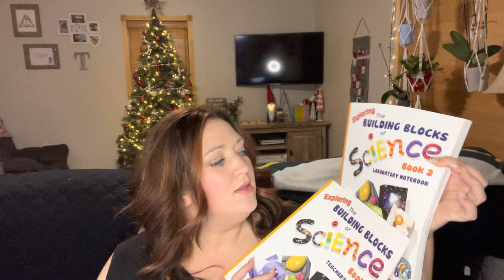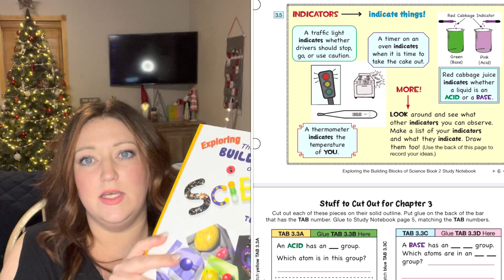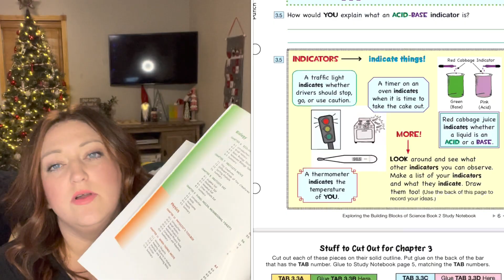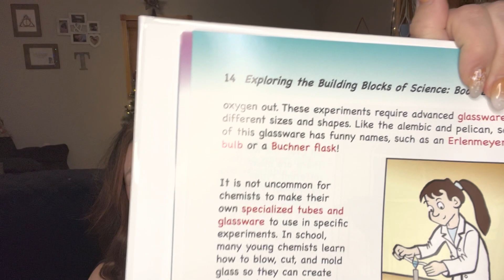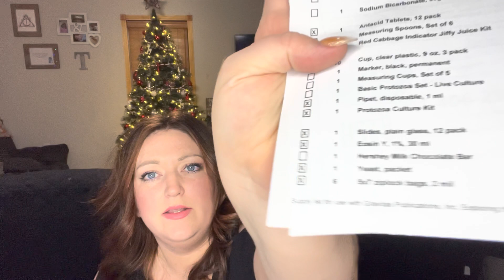Secular Curriculum Review: Building Blocks of Science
A flip through of our 2nd Grade Timberdoodle secular science, Building Blocks of Science. Plus an unboxing of our science kit and a quick overview of the other secular science options from Timberdoodle.

I am so thankful to have you here as part of this community.

About Me:
My name is Melissa, and I am a secular homeschooling mom to three kids.  I enjoy sharing homeschool, homemaking, and momlife content.

Are you a fellow YouTuber? Here’s what I use:
📱I film with my iPhone 13
🎥 I edit on iMovies on my iPhone

*This video is not made of kids
*FTC: The M Word by Melissa is a participant in the Amazon Services LLC Associates Program. An affiliate program designed to provide a means for sites to earn advertising fees by advertising and linking to Amazon.com. All items I show in my videos I have purchased on my own and all opinions expressed are my own.
*All reviews and/or opinions of products/services are my own.